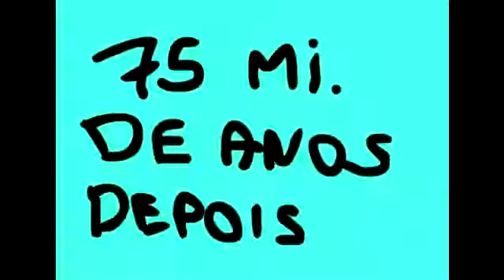Quein sou eol?? UE?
Huheuha! Se inscreve ai e da like uhuu eee!! Nao tenhu mais oq escreve aki vlw?